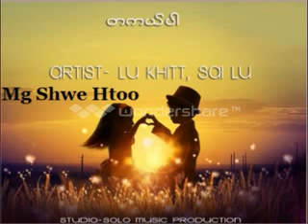myanmar new song